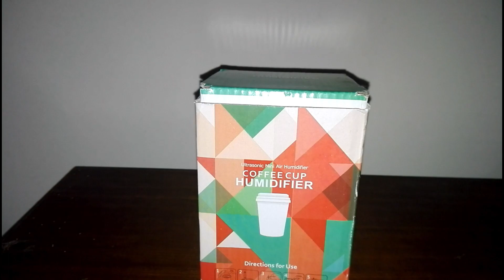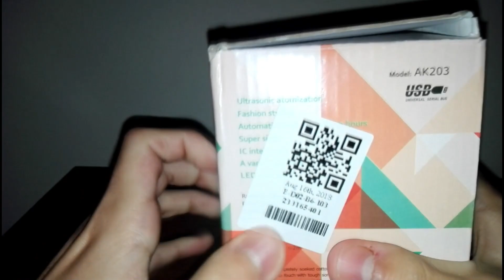Unboxing Coffee Cup Shaped USB Air Humidifier - Gearbest ( LINK BELOW )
Mais um unboxing no canal espero que vocês gostem!
Vê o vídeo e comenta o que achas-te !
Não te esqueças de deixar o teu like e partilhar pois com o tempo iremos melhorar a qualidade 😊
( COMPREM ATRAVÉS DA APP )